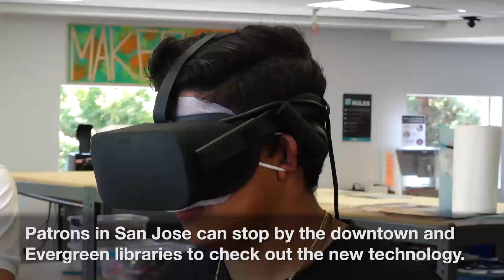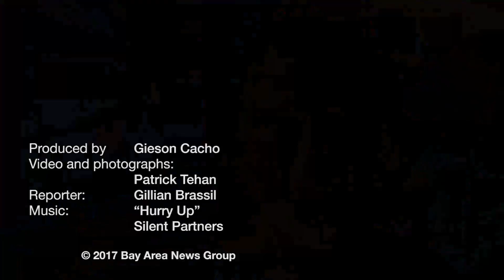Virtual reality makes its way to libraries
San Jose Public Libraries received a great that let them receive the Oculus Rift headset and the necessary computers to open up virtual reality to patrons. The grant is a partnership between the California Library Association and Oculus VR.